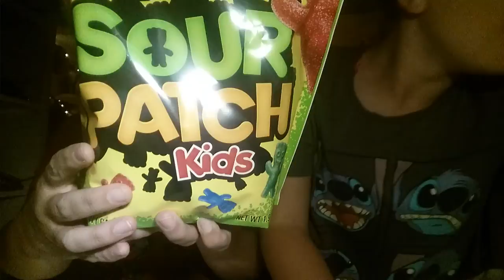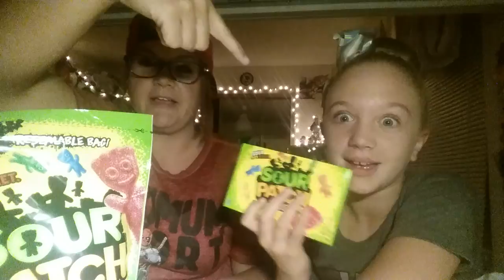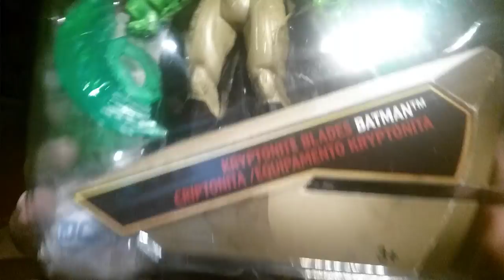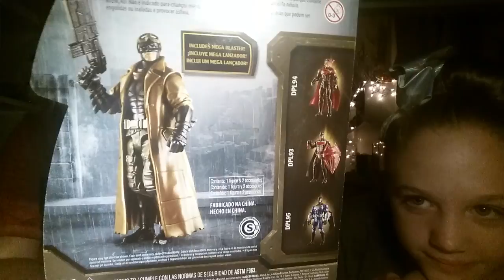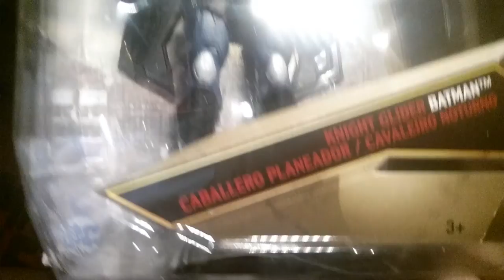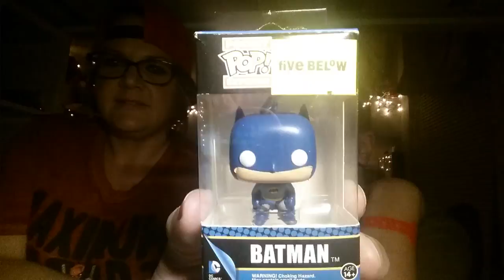Ep #1 Bat Review TOYZZZZZ!!!!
All things Batman!